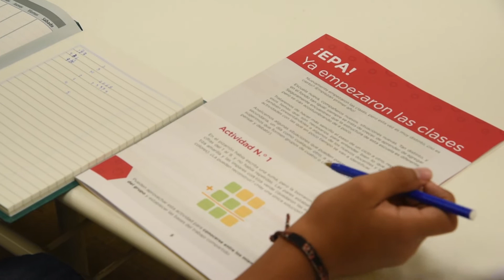Comenzó el Curso de Articulación de la Ciudad, que contiene y capacita a más de 24.000 estudiantes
"Esto sirve para hacerles más fácil a los chicos el paso de la primaria a la secundaria", expresó el jefe de Gobierno porteño, Horacio Rodríguez Larreta.